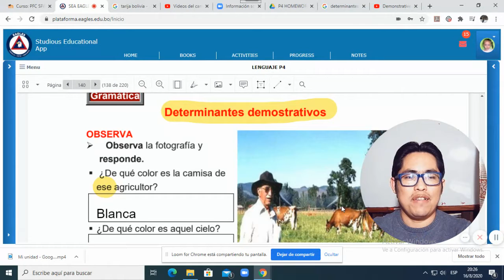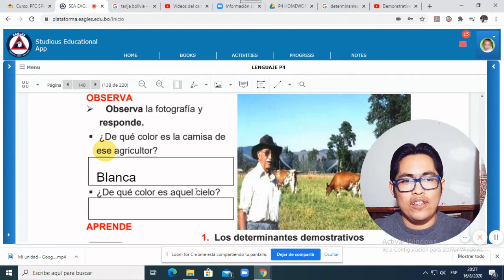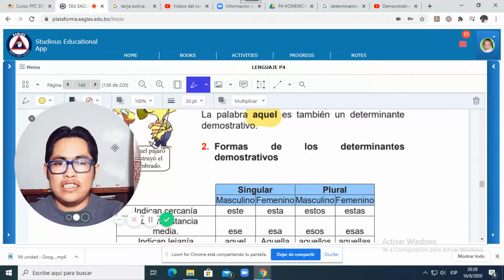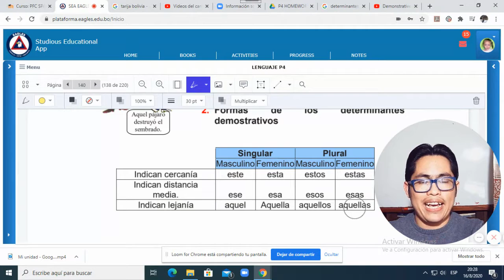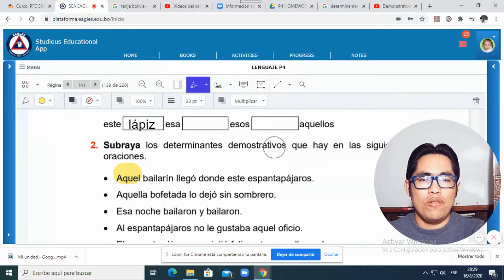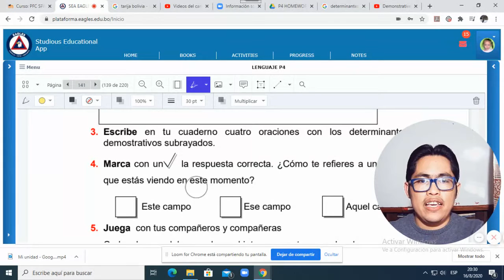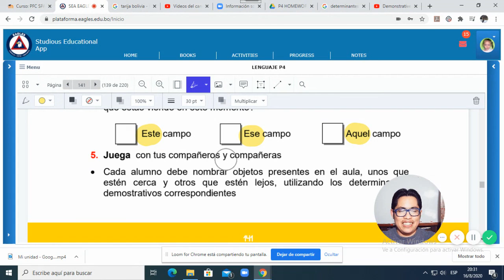DETERMINANTES DEMOSTRATIVOS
¡Hola niños! En este vídeo les explico sobre los determinantes demostrativos y como realizar los ejercicios del libro de Lenguaje.